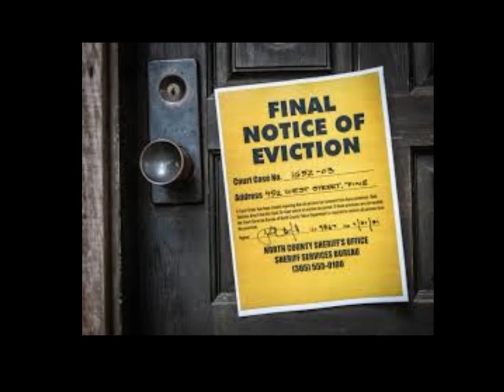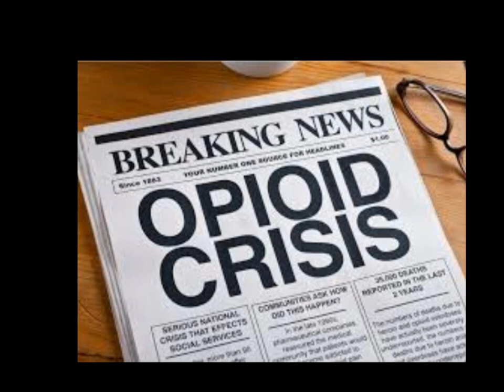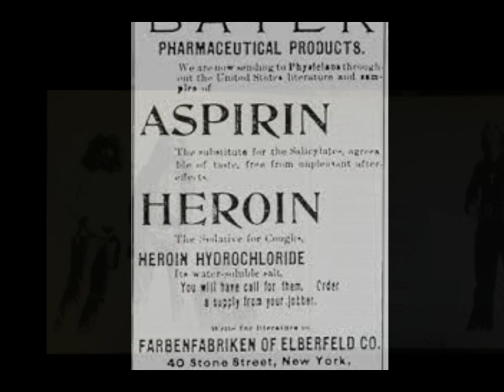ETC - 'Push the Needle In' - Track 9 - Up In the Clouds, Dude! -- Visualizer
ETC - Push the Needle In --- EXPLICIT
Track 9 - "Up In the Clouds, Dude!"                    -- Exclusive!! ---
Produced by ETC
Written and Performed by Eric Casey
c 2023 Higher Than You Records